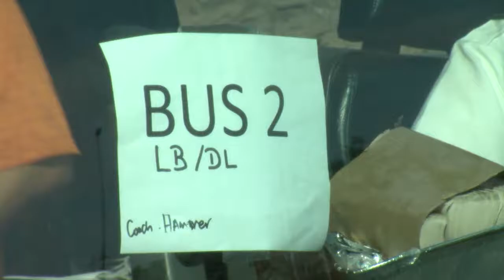UTEP Football prepares for 2018 camp in Ruidoso, New Mexico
This is before UTEP Football heads to Ruidoso New Mexico to begins their training camp to start the 2018 season.  Trev and me were able to interview Coach Dimel, QB Ryan Metz, Josh Fields and Quaradriz Wadley.